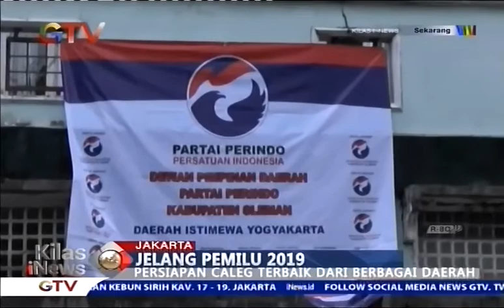Jelang Pemilu, Perindo Siapkan Caleg Terbaik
Sebagai partai peserta pemilu 2019 partai perindo terus mempersiapkan diri menyambut pesta demokrasi yang sudah didepan mata salah satunya dengan menyiapkan calon legislatif terbaik